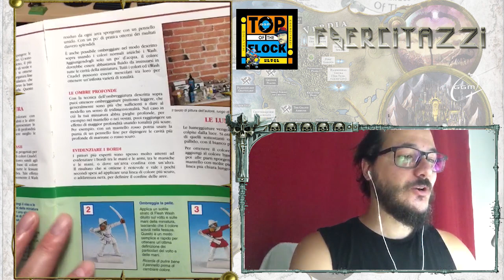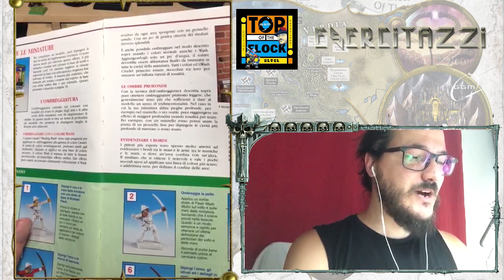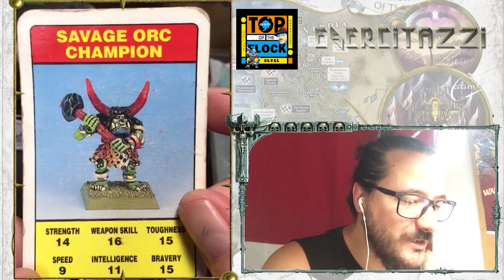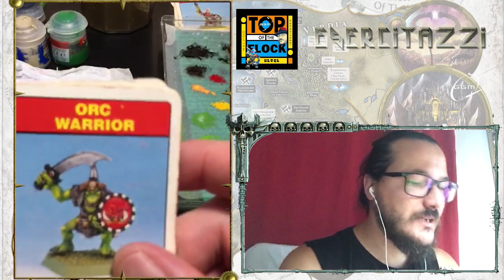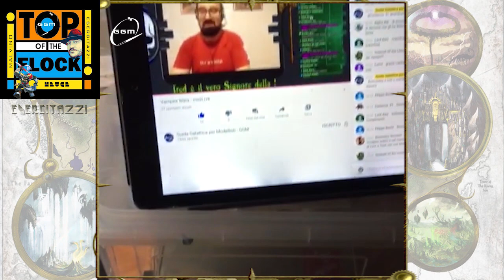Orchetti -Top of the Flock - Esercitazzi ep 03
Heuge dipinge un orchetto alla vecchia maniera! siete pronti a tornare negli anni 90?